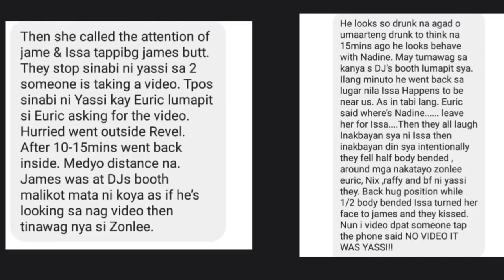James Reid and Nadine Lustre Real Reason of Break Up |Third Party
Isang nakakalungkot na balita po lalo sa mga jadine fans ang balita na hiwalay na sina James Reid at Nadine Lustre,NGUNIT ano nga ba ang dahilan?Gusto mo malaman?Panoorin mo ito.

james reid drags daniel padilla to the dance floor,